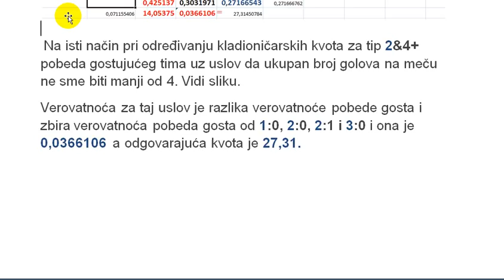Kladioni;arske kvote, TIP 1&4+ i 2&4+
Odre]ivanje verovatno'a i kvota za tipove  TIP 1&4+ i 2&4+.